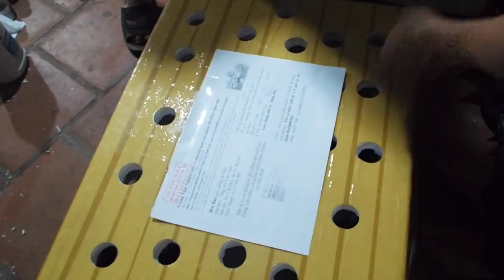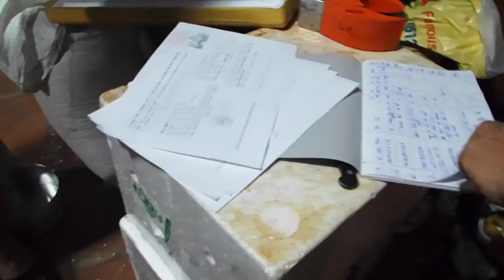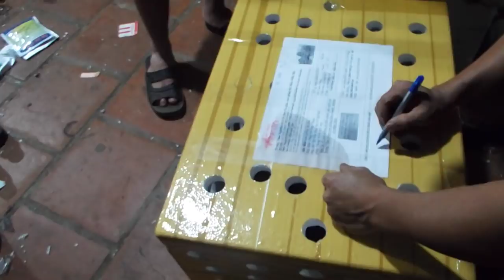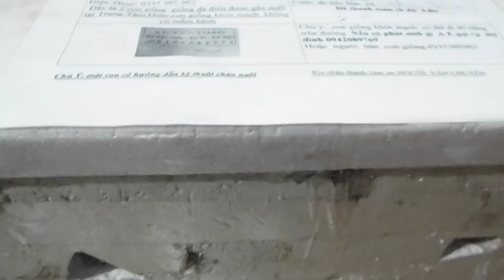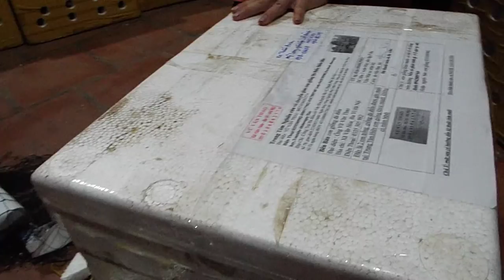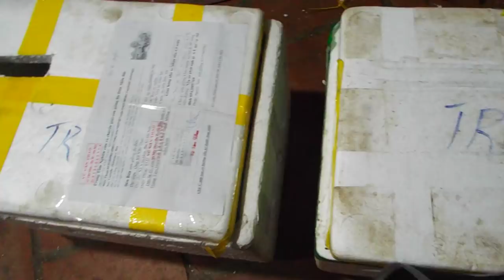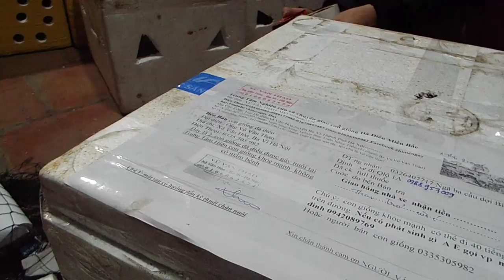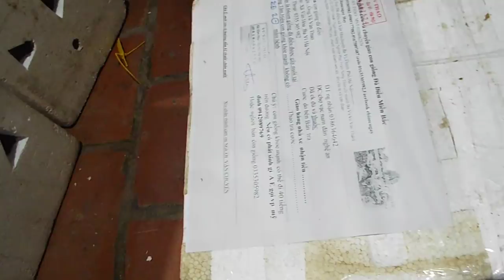CON GIỐNG ĐÀ ĐIỂU tháng 3 năm 2019